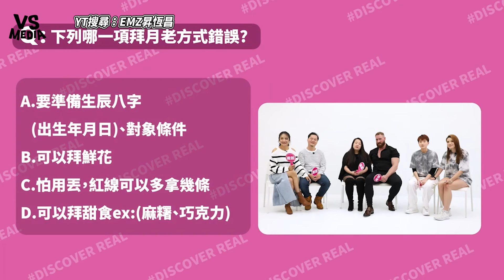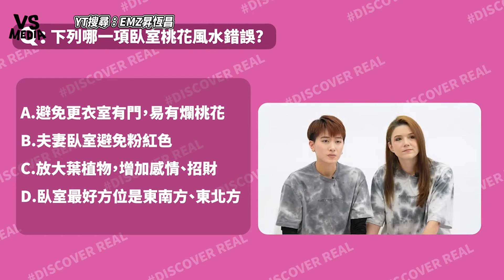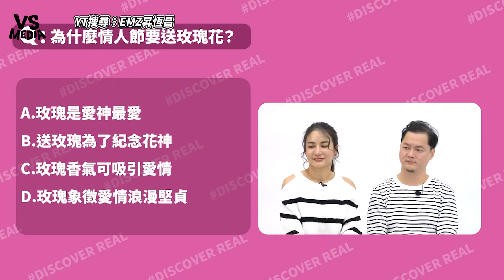異國夫妻攜手挑戰情人節冷知識 大談初相識歡聲笑語閃光滿滿！ ｜VS MEDIAｘ@EMZEVERRICH